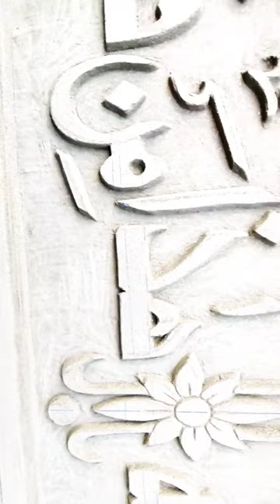Haza Min Fazle Rabbi status||Arabic Calligraphy status video